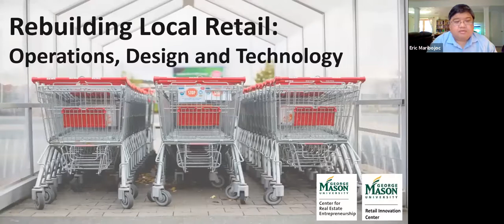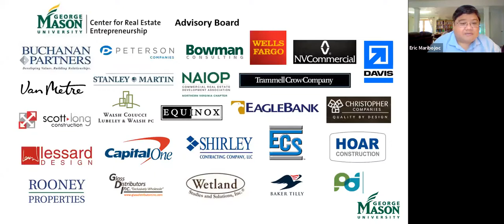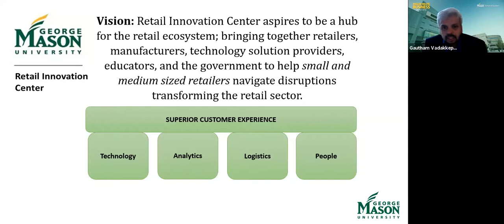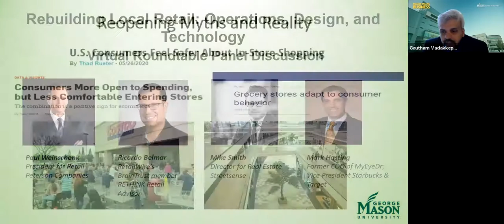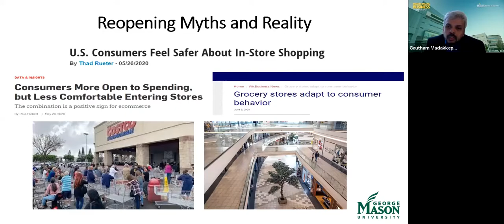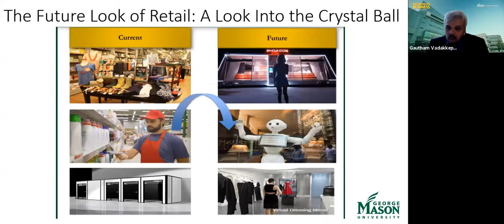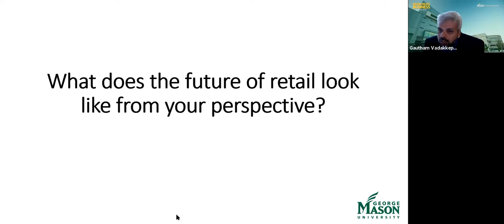Webinar: Rebuilding Local Retail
This is a time of unprecedented disruption in retail. Foot traffic to once vibrant shopping centers have plunged. Groceries and pharmacies have done well but restaurants, personal services, and merchandisers have suffered greatly. Consumers increasingly rely on e-commerce, delivery, and take-out. Some stores will close for good while others have re-opened with contactless technology and new layouts. Some have morphed into micro-fulfillment centers. What do all these disruptions mean for the future of retail? What roles will new design and technology play going forward in the in-store experience and the re-opening process of retail? Join the Center for Real Estate Entrepreneurship and the Retail Innovation Center of the George Mason School of Business with a panel of experts on the future of retail and retail places.